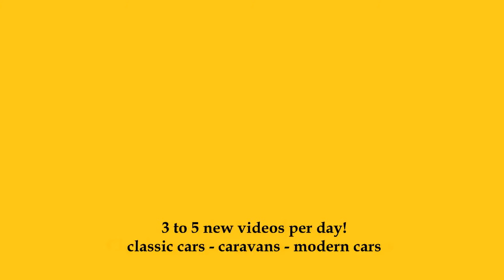2024 Knaus Boxdrive 600 XL - Exterior and Interior - Caravan Show CMT Stuttgart 2024